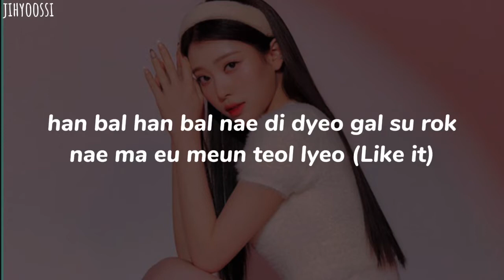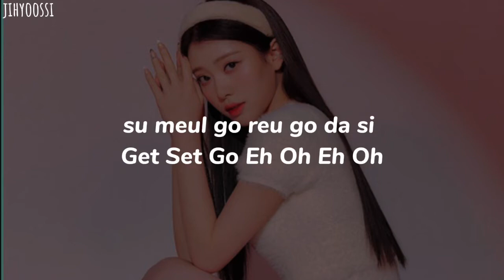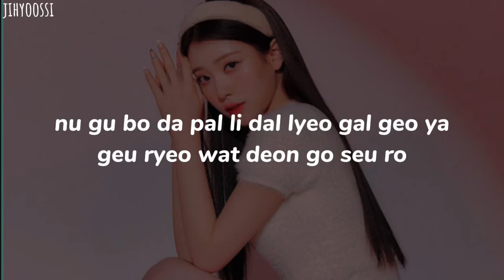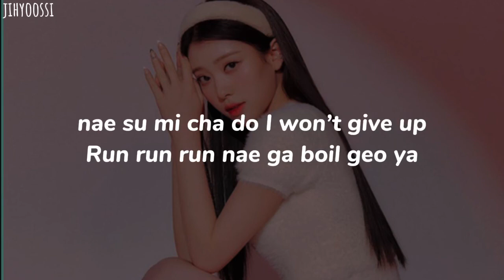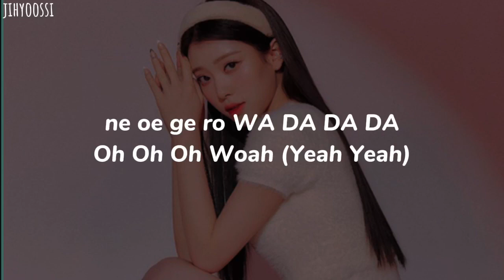KEP1ER - WA DA DA/Easy Lyrics Romanized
By - jihyoossi

All rights administration by Wake One Entertainment

Artist: KEP1ER
Song: WA DA DA
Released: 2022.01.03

KEP1ER
Kep1er
Kep1er wa da da
Kep1er wa da da lyrics Romanized
Kep1er wa da da Easy lyrics
Kep1er wa da da Lyrics
Kep1er wa da da Romanized Lyrics
Kep1er wa da da color coded Lyrics
Kep1er wa da da music video
Kep1er wa da da mv
Kep1er wa da da debuted